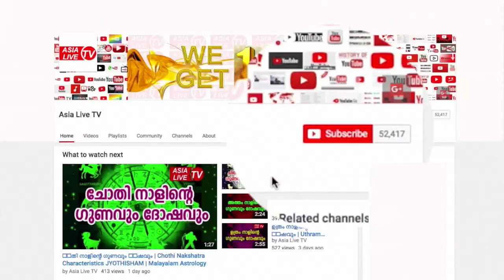രത്‌നങ്ങൾ സന്പത്ത് കൊണ്ടുവരും | Astrology gems | Online Astrologer | Horoscope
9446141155 തടിയൂർ കലേഷ് കുമാർ(Astrologer-Asianet Fame) ഈ നമ്പരിൽ വിളിച്ചാൽ നിങ്ങളുടെ പ്രശ്നങ്ങൾക്ക് പരിഹാരം പറഞ്ഞു തരുന്നതാണ്
രത്‌നങ്ങൾ സന്പത്ത് കൊണ്ടുവരും | 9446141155 | astrology gems | Online Astrologer | Astrology | Horoscope | Zodiac Jyothisham Astrology Jyothisham Horoscope_Predictions .